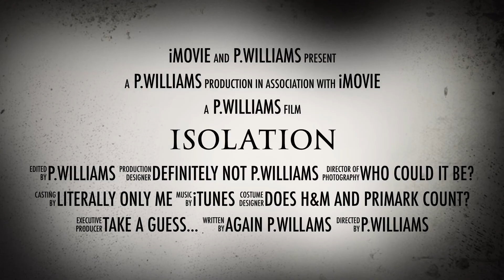NaSTA - Weekly Challenge - Lockdown Trailer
This was my first time doing something like this on such short notice, but it was really fun! Please excuse the iMovie but it’s all I could use to do it!

Special thanks to Rebecca for prompting me to do this!